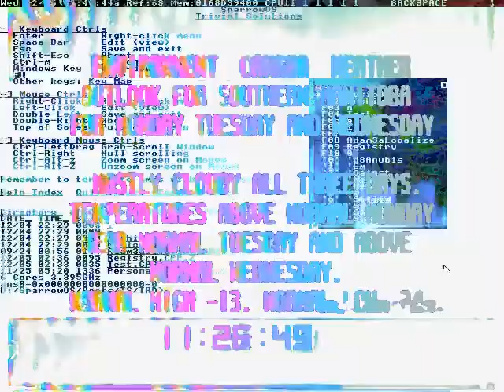Point publish like a criminal bathhouse